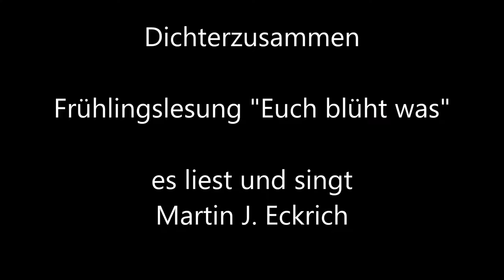Euch blüht was Martin Eckrich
Frühlingslesung der Autorengruppe "Dichterzusamen" zu dem Thema "Euch blüht was"
Es liest und singt Martin J. Eckrich